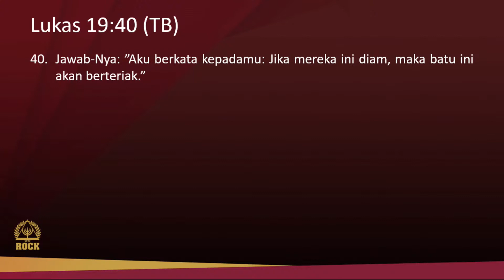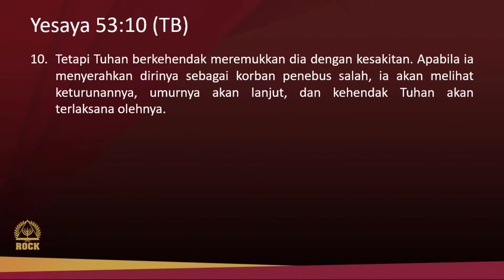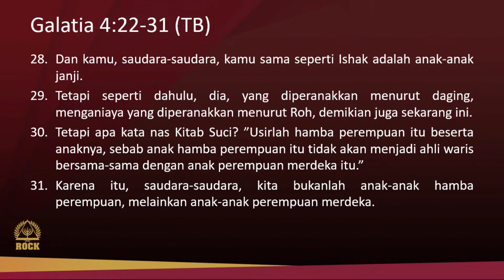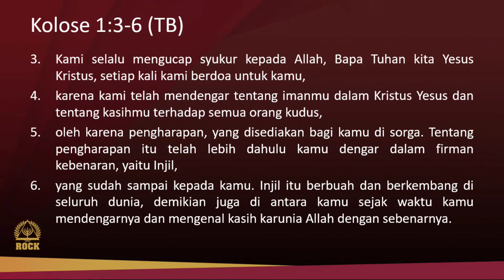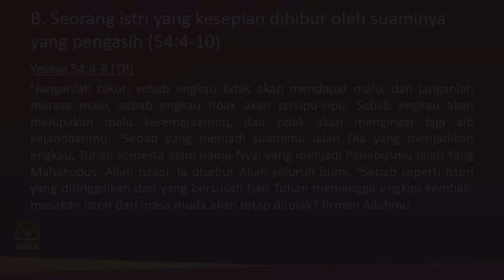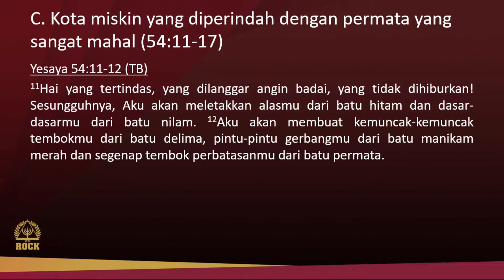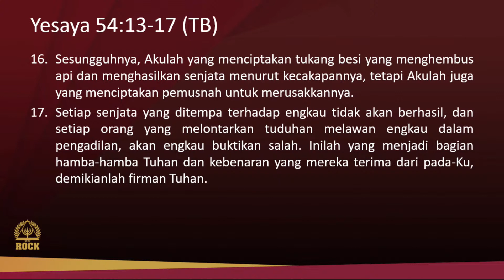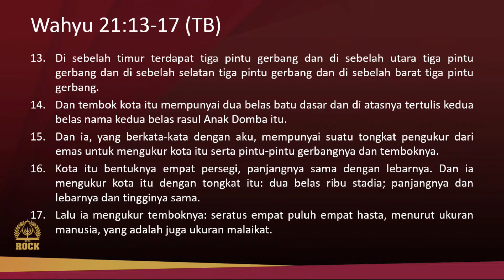Menari Dalam Anugerah (Indonesian)